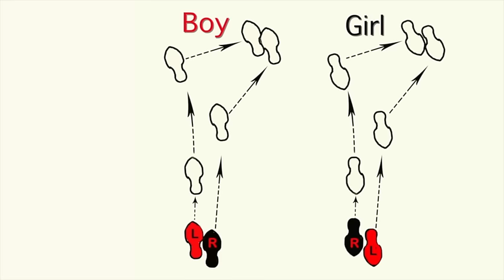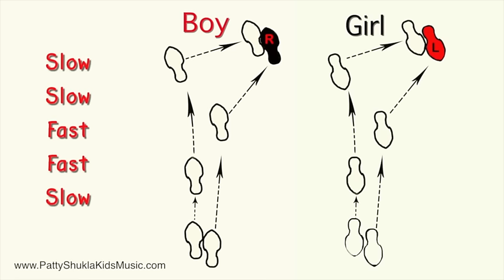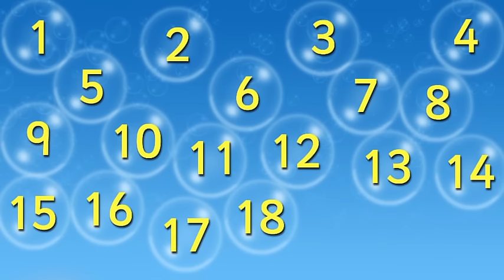Learn Animal song for Children | If I Were An Animal Children Songs with Patty Shukla | Dance Songs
Learn Animal song for children by Patty Shukla. If I Were An Animal  children's song is from Patty Shukla popular CD called Play with Me, Sing Along!

Teaching children about animals is crucial as it fosters empathy, a love for nature, and a sense of responsibility toward all living beings. Understanding animals helps children appreciate the diversity of life on Earth and the importance of conservation. It also promotes curiosity, critical thinking, and a sense of wonder, all of which are essential for their cognitive and emotional development.